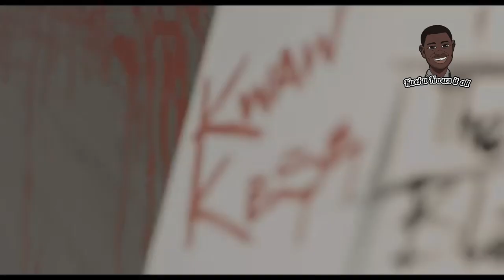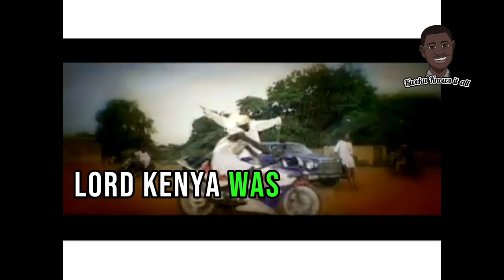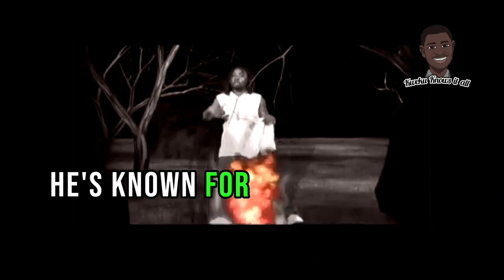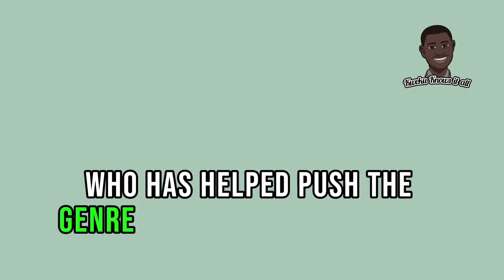Top 10 Hiplife Artistes Of All Time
In today's episode, we are looking at the Top 10 Hiplife Artistes of all time based on their popularity, influence and contribution to the genre.